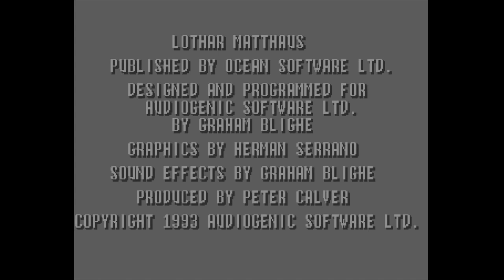Lothar Matthäus: Die Interaktive Fußballsimulation (Amiga Version) - Ocean Cup Longplay -Ind. Skills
- Lothar Matthäus: Die Interaktive Fußballsimulation (Amiga Version) - Ocean Cup Longplay -Individual Skills-

With killer applications like Swos and Kick Off, it's no wonder that other great Amiga soccer games were sadly overlooked...